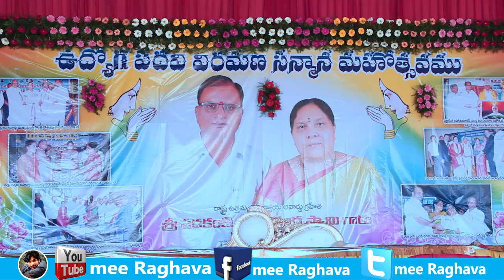Retairement Vivekananda Swamy sir Marchala HM // Kalwakurthy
mee tv motivate educate entertain
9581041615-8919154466